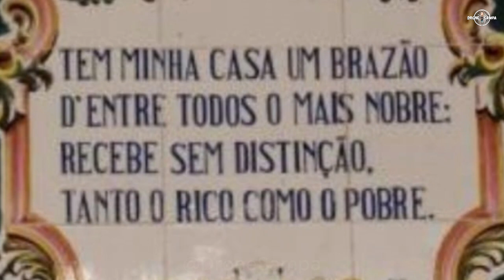Antigo HOTEL SÃO PAULO - Águas da Prata - SP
Fui conhecer o antigo hotel São Paulo, localizado na cidade de Águas da Prata. Nesse vídeo conto um pouco da historia e da importância que foi o hotel para cidade.

 • Fredji - Happy Life (Vlog sem direitos autorais...